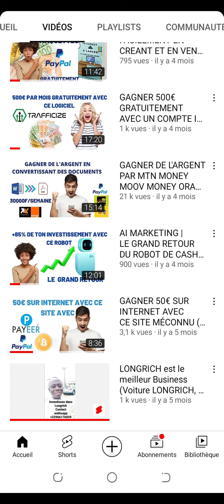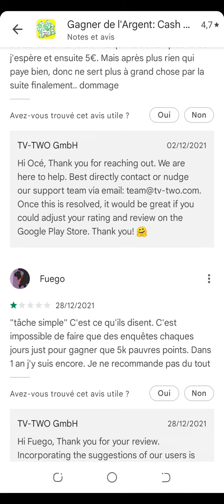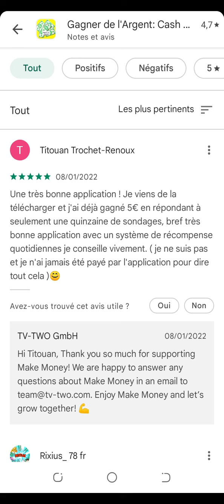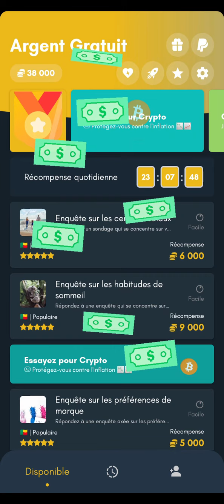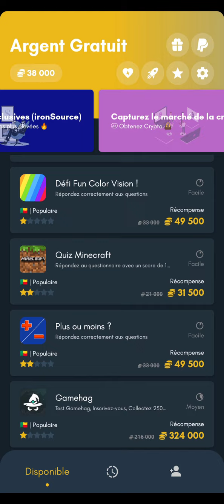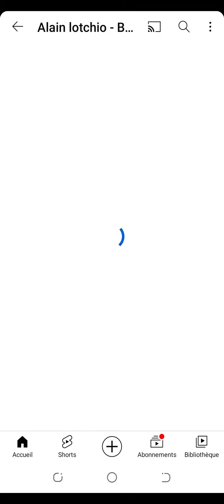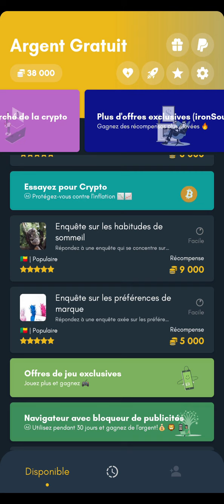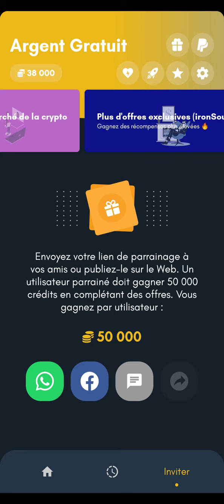GAGNER 5$ PAYPAL OU 3000 FCFA PAR JOUR AVEC CETTE APPLICATION MECONNUE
Cette vidéo vous présente comment gagner 5$ sur internet avec cette application . Suivez bien la vidéo et vous comprendrez et faites exactement ce que j'ai recommandé

Vidéos similaires

▬▬▬▬▬▬ 📌 INFOS 📌 ▬▬▬▬▬▬
Infos :
Alain LOTCHIO n'est pas un conseiller financier ou un conseiller en affaires. Cette chaine est créée pour informer les Internautes sur des opportunités d'affaires et les astuces pour gagner de l'argent gratuitement ou en investissant un petit montant. Les vidéos explicatives ne visent pas à vous convaincre ni à vous pousser à investir de l'argent sur le Web. Vous êtes RESPONSABLE de votre choix d'investir ou non.
  Soyez sérieux et professionnel. Si vous générez des gains avec votre activité pensez à bien déclarer ces revenus d’une façon appropriée et faites vos propres enquêtes avant de vous lancer.